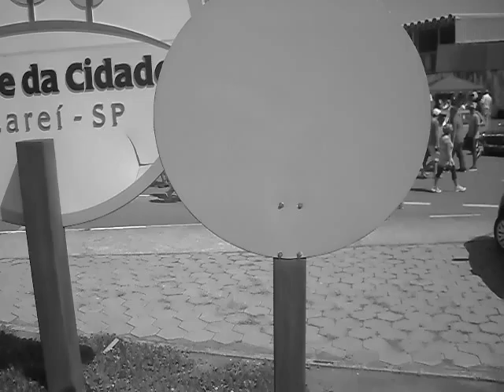XIII - Encontro de Veículos Antigos de Jacareí, SP, Brasil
Fotos e Filmagens: Marcelo Ambrogi, Taubaté, SP, Brasil.

XIII Encontro de Veículos Antigos de Jacareí, por Marcelo Ambrogi.
Parque da Cidade de Jacareí, SP, Brasil

Apoio: Prefeitura Municipal de Jacareí, Clube de Carros Antigos de Jacareí, CAAT, Clube de Autos Antigos de Taubaté, ...